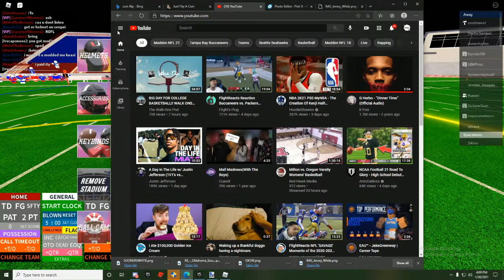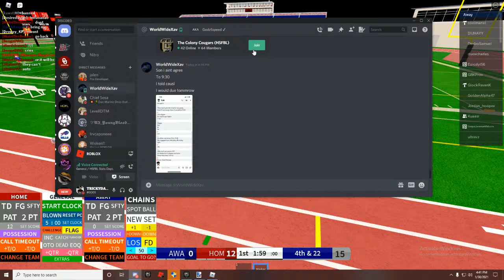Desoto @ Duncanville Week 4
GPU: GeForce RTX 2060
CPU: AMD Ryzen 5 3600XT 6-Core Processor
Memory: 16 GB RAM (15.95 GB RAM usable)
Current resolution: 1920 x 1080, 60Hz
Operating system: